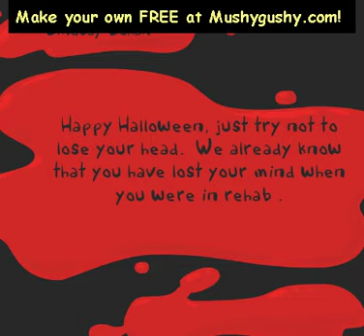Lindsay Lohan loses her head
Make your own Halloween e-card for FREE at MushyGushy.com!